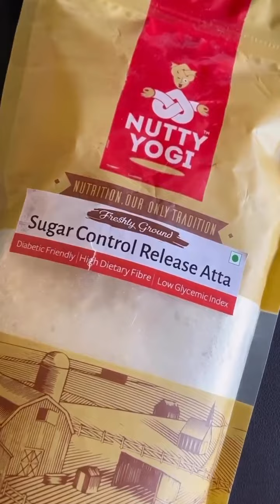Nutty Yogi Palak Paneer Parathas | Palak Paneer Paratha | Sugar Control Release Atta By Nutty Yogi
Super Healthy Palak Paneer Parathas that you can have guilt free knowing it’s high protein, high fiber and made using Sugar Control release Atta by @nuttyyogi that is Made from freshly ground whole wheat, oats flour, flax seeds powder, roasted channa, and methi dana.

Recipe details
Ingredients
-Palak(spinach) - 1 cup chopped
-Atta(wheat flour) - 1.5 cups
-Amchur - 1 tsp
-Paneer - 1 cup(grated)
-Coriander fresh - 1 tbsp
-Salt as per taste
-Ghee to fry paratha

It'll also help us create more content like this in the future. Your feedback is important to us, so don't hold back!